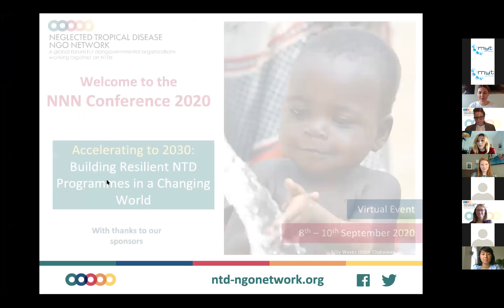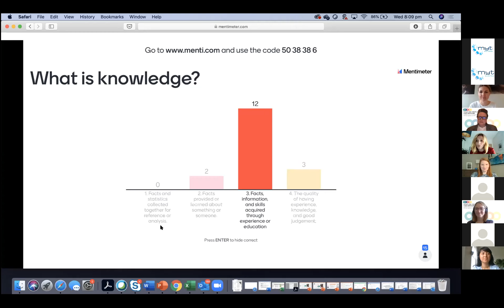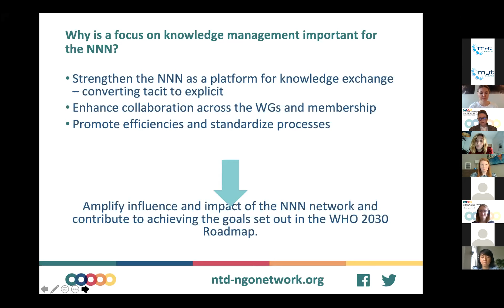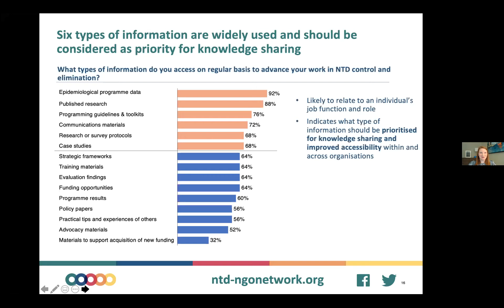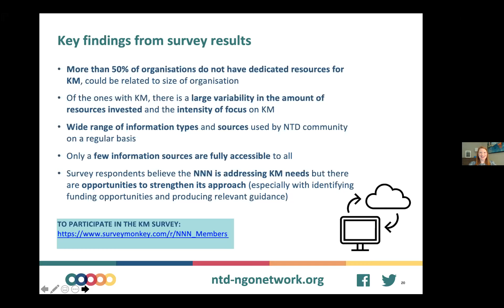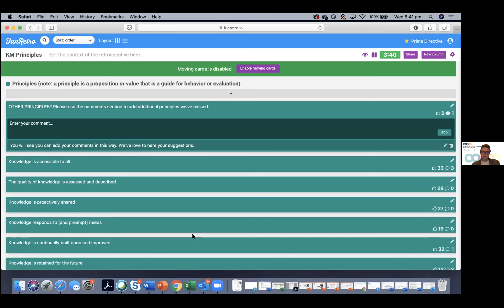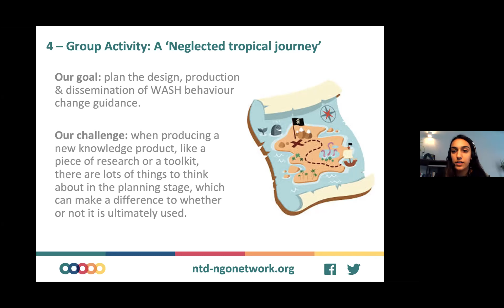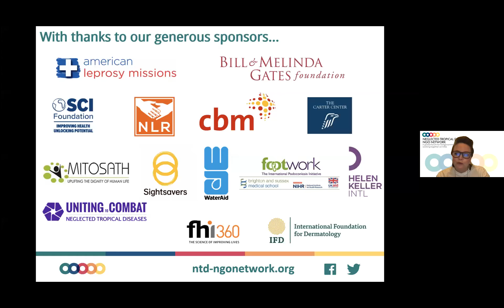2.2 Making the most of evidence & learning in NTDs: defining a knowledge mgmt. approach for the NNN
NNN Conference 2020 Workshop 2.2

Full Workshop Title (abbreviated in video title due to space limits): Making the most of evidence and learning in NTDs: defining a knowledge management approach for the NNN

Description: The newly-established NNN Knowledge Management Task Team will host a highly participatory session to identify how to strengthen the NNN as a platform for knowledge exchange. We will first present an overview of findings from a recent survey of NNN members about knowledge management. Participants will then join solutions-focused group activities. These interactive activities will identify practical approaches to knowledge management that the NNN can adopt to contribute to our goal of eliminating NTDs.

Workshop Lead: Amy Clark, Sightsavers
Workshop Co-Lead: Sarity Dodson, The Fred Hollows Foundation